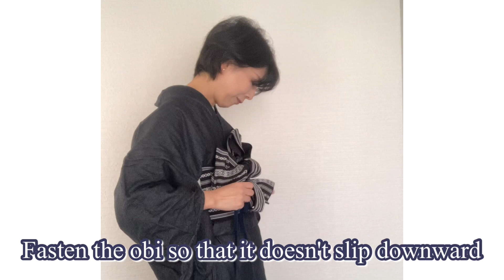I tied it in the shape of a flower!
I tied it to look like a flower
I hope you think it's cute. It's easy, so please give it a try

If there is anything you would like us to try, please write it down in the comments section.

Enjoy everyday kimono together*

Home page
Joka

Yae

Joka

Yae